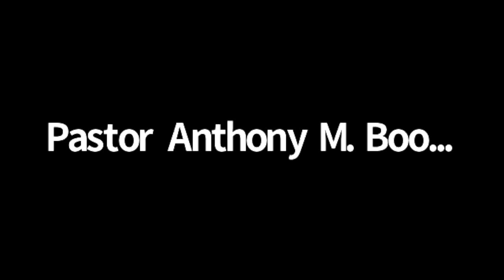Covid Conversation with Dr Jushe Wyche 3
Regional pastors joined in on a Zoom meeting to discuss the Delta Variant of the Covid-19 virus and it's impact on the church